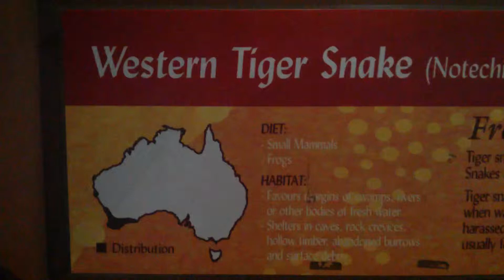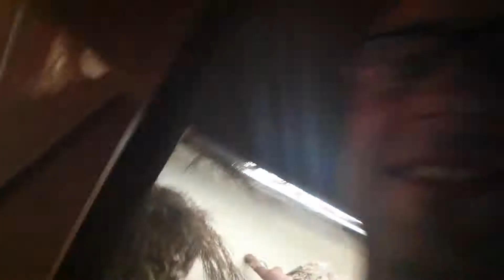Australien: Schlangenfarm 2